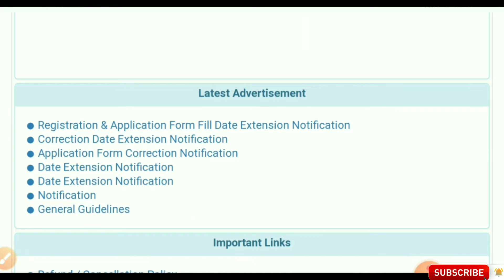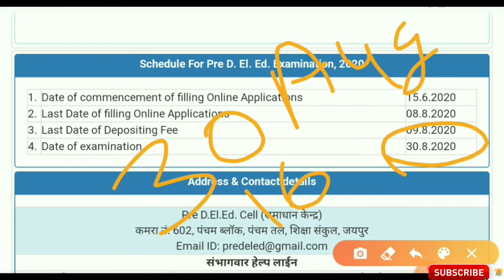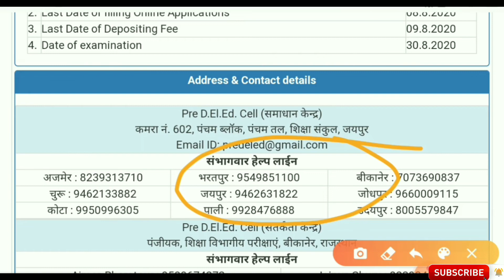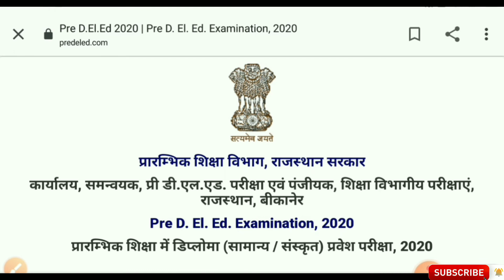BSTC Exam 2020|क्या होगी 30 अगस्त को एग्जाम |बड़ीखबर |admit कार्ड कब आएंगे |पूरी जानकारी वीडियो मे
REET Search terms :
reet level 2
reet 2020
reet level 2 latest news 2020